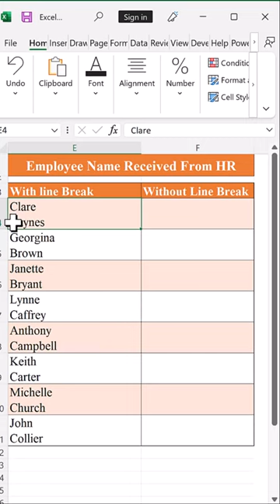Remove Line Break | Substitute Function | Excel Tips and tricks